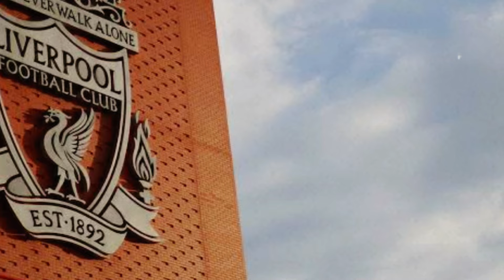STUNNING EXCLUSIVE UPDATE! NEW LIVERPOOL BREAKING NEWS LEAVES FANS IN SHOCK! LIVERPOOL NEWS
Voice credits: elevenlabs.io